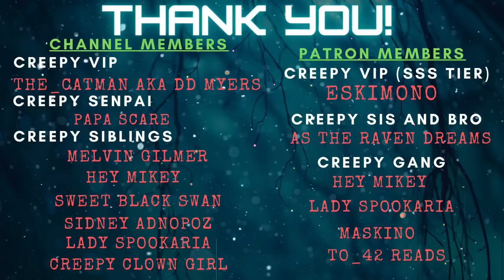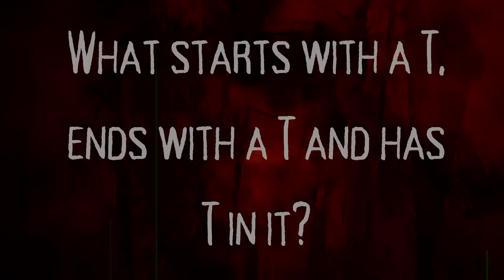3 Dark/Deep Web Horror Stories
For today's video we take on one of my favorite topics! 3 Dark/Deep Web Horror Stories!

TIME STAMPS:
00:00
08:57
17:07

We have  AMAZING AUTHORS! CHECK THEM OUT!

AUTHOR 3 - "We Ordered Pizza From The Deep Web"
Story by: u/RoseBlack2222

LINKS!